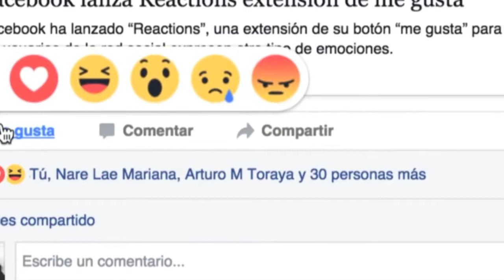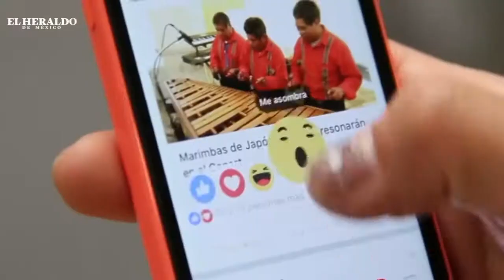Emojis, se ha vuelto un lenguaje universal en un solo gráfico: Emilio Saldaña "El Pizu"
En el Día Internacional del Emoji, Emilio Saldaña "El Pizu", destacó que los emojis, se ha vuelto un lenguaje universal en un solo gráfico, transmitiendo diferentes emociones o sentimientos.